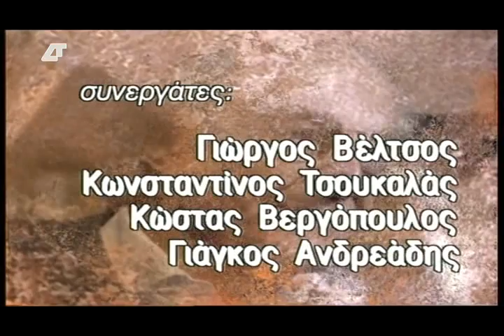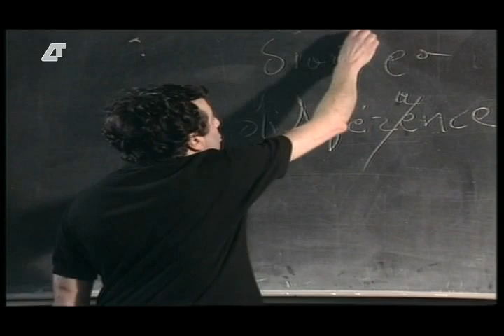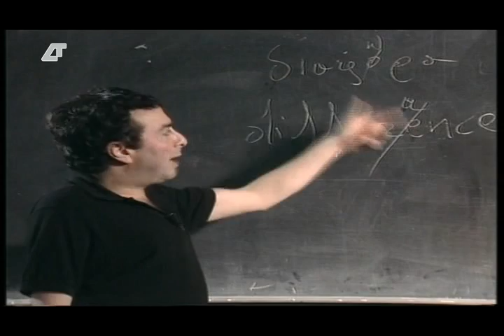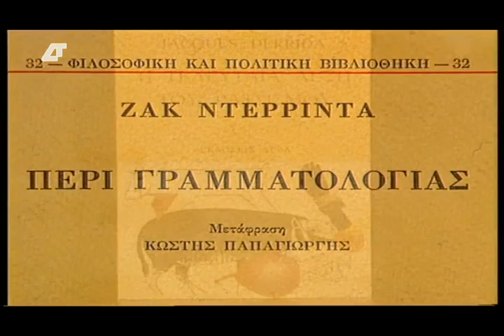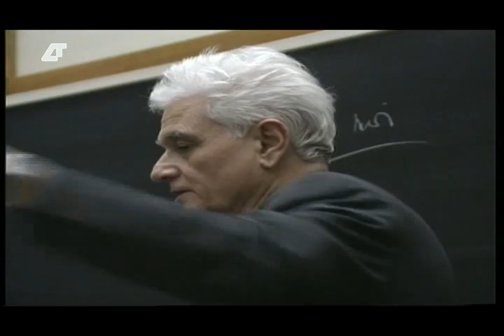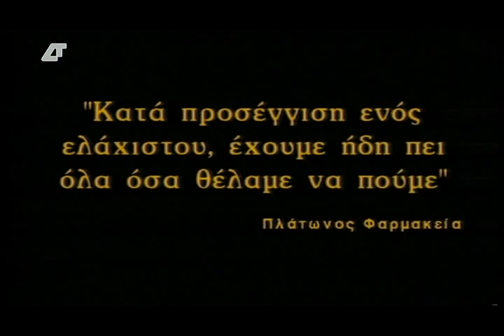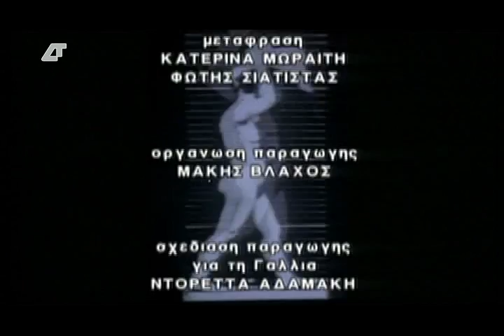στα μονοπάτια της σκέψης - Ζακ Ντεριντά